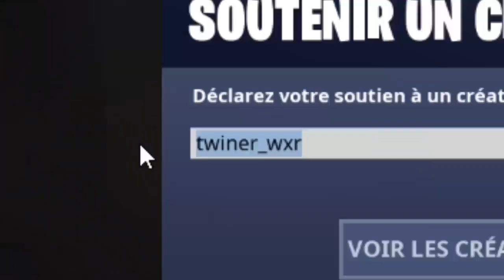NE CHOISISSEZ PAS LE MAUVAIS STEVE SUR MINECRAFT !! Bébé Steve , Herobrine , Steve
NOUVELLE VIDÉO SUR MINECRAFT !

Code Créateur Fortnite : twiner_wxr